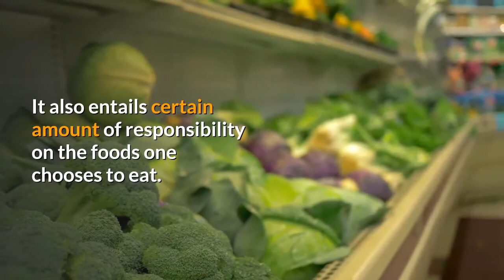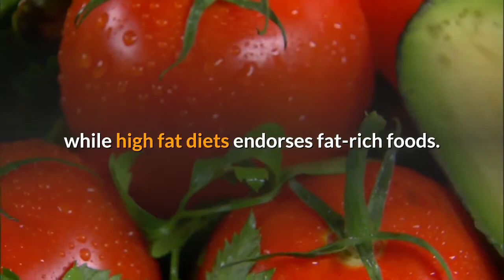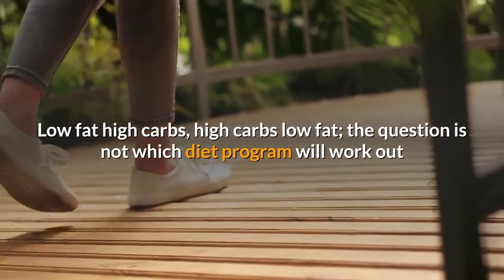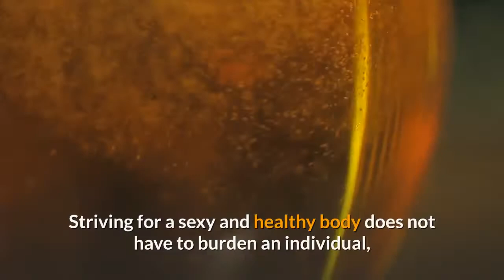How to choose a diet for fitness? | A look on Diet Fitness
How to choose a diet for fitness or a look on diet fitness.
...Diet fitness is as essential as exercise itself. Diet for fitness provides the essential nutrition one needs to restore worn-out muscles and for healthy growth. Diet fitness should never be taken for granted. With the popularity of keeping fit, many different views, methods, programs and dieting strategies have been formulated by many professionals. Among these are high carb diets and high fat diets. Whih one is more effective and which one should one choose to follow?...